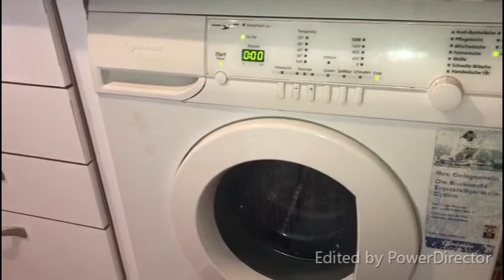My 2nd Vlogg # Fulll busy day II ye mosam